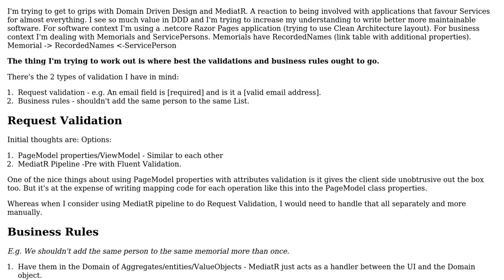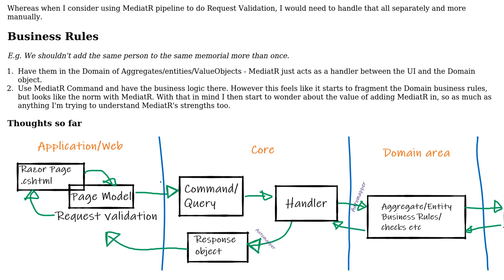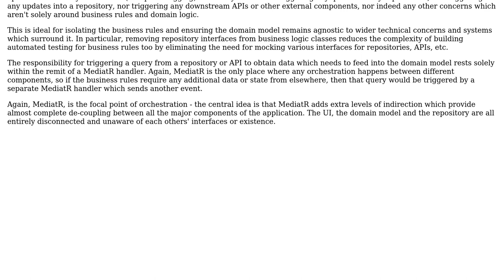Software Engineering: DDD and MediatR - where the Validation and Business Logic go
With thanks & praise to God, and with thanks to the many people who have made this project possible! | Content (except music & images) licensed under CC BY-SA | Music | Images & others | With thanks to user David C user Ben Cottrell and the Stack Exchange Network Trademarks are property of their respective owners. You are responsible for your own actions.